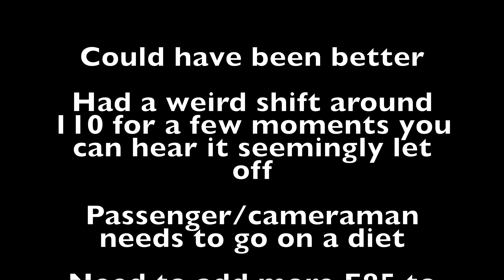Stage 2 Audi RS3 Dragy 60-130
Alex picking me up from the airport. Mods are listed in the video